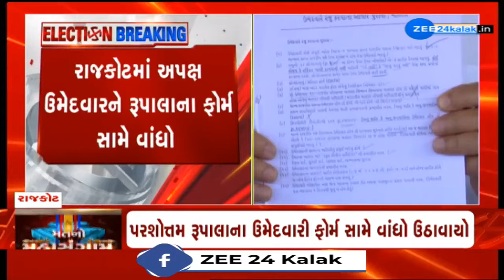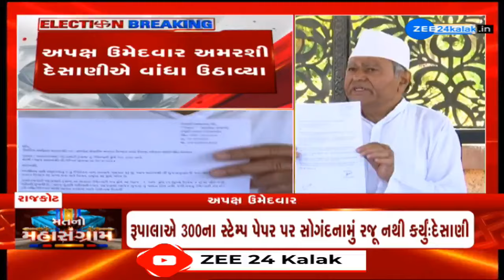Independent candidate raises objection against nomination form of Rajkot BJP candidate Rupala